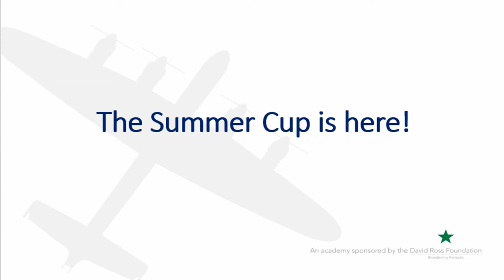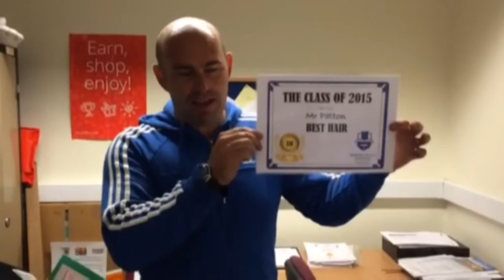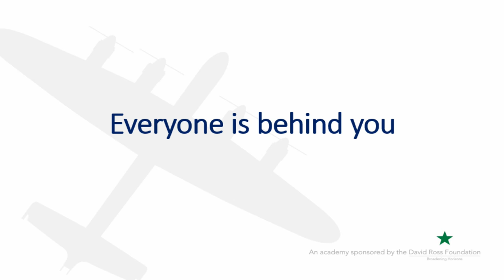Summer Cup Good Luck Message 2015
A little message for our Summer Cup Team from some familiar faces